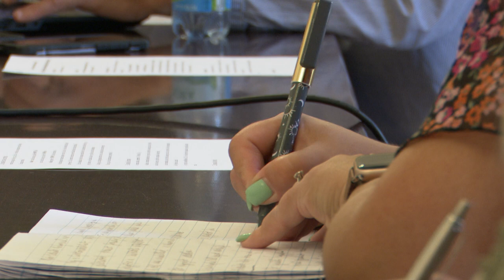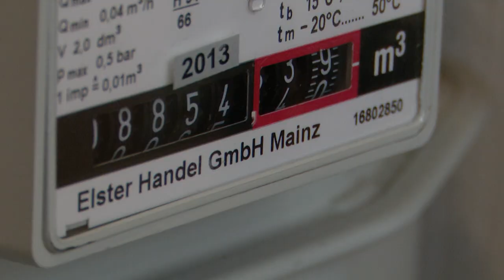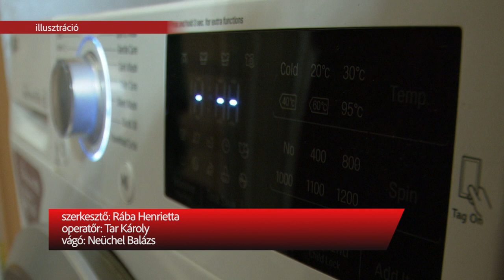REZSITÁMOGATÁSI PROGRAM INDUL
Energia-veszélyhelyzeti települési támogatási programot dolgozott ki Székesfehérvár önkormányzata. A támogatás kizárólag villany, gáz és tűzifa vásárlására igényelhető.